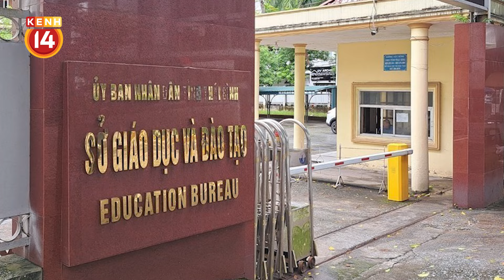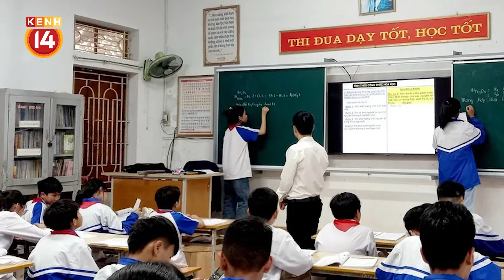Vụ 'lùm xùm' điểm thi vào lớp 10 ở Thái Bình: Tạm đình chỉ công tác Giám đốc Sở GD-ĐT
KENH14 NEWS | Vụ 'lùm xùm' điểm thi vào lớp 10 ở Thái Bình: Tạm đình chỉ công tác Giám đốc Sở GD-ĐT
Tối muộn ngày 31/7, UBND tỉnh Thái Bình ban hành quyết định số 1234/QĐ-UBND về việc tạm đình chỉ công tác Giám đốc Sở GD-ĐT.